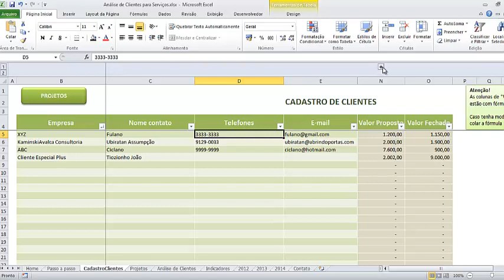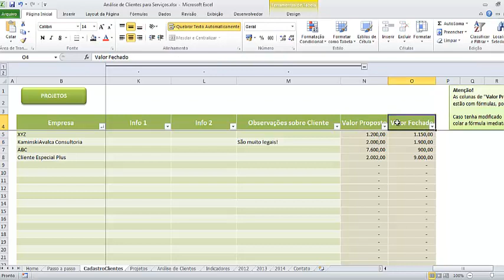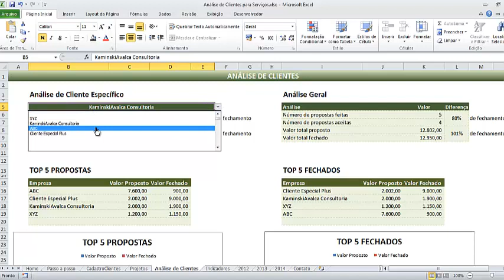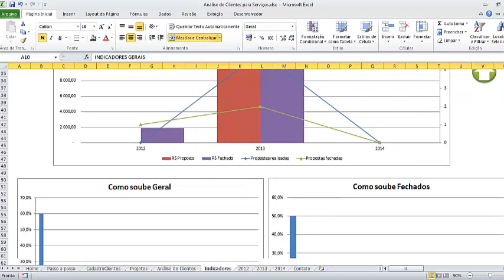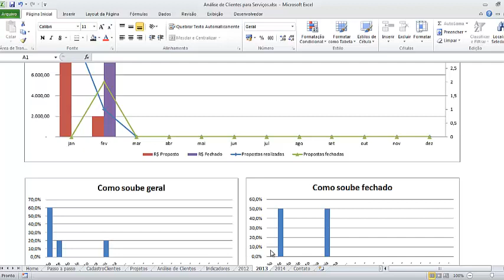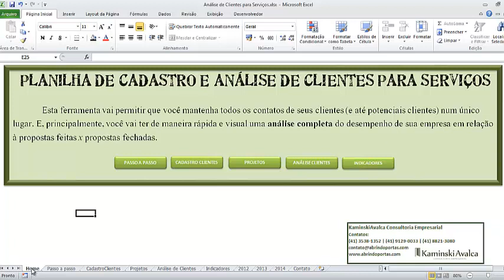Ferramenta de Cadastro e Análise de Clientes para Serviços.mp4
Apresentação da ferramenta em excel de Cadastro e Análise de Clientes para Serviços. Acesse